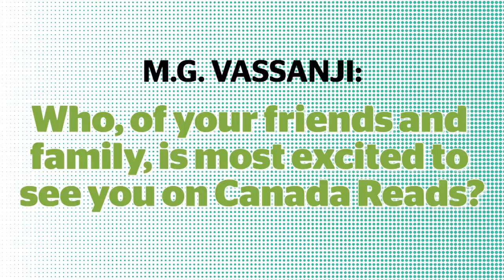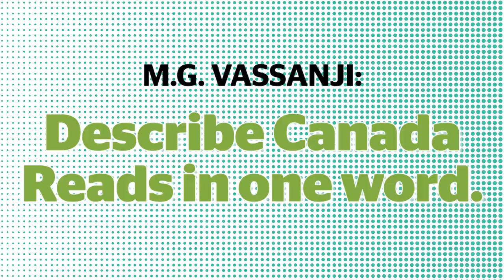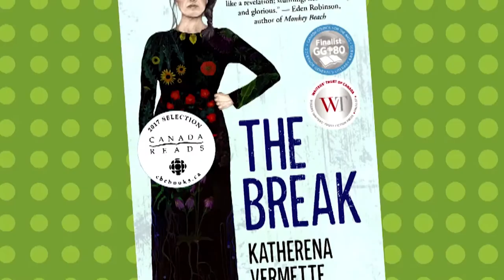Getting personal with Jody Mitic and M.G. Vassanji | Canada Reads 2017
Canada Reads panellist Jody Mitic and author M.G. Vassanji get to know each other by asking a series of personal questions. Jody Mitic will defend M.G. Vassanji's book Nostalgia on the 2017 edition of Canada Reads, taking place March 27-30, 2017.

Canada Reads is CBC's annual battle of the books. Five Canadians will defend five Canadian books over four days of debate, but only one will emerge the champion.

Getting Personal with Humble The Poet and André Alexis